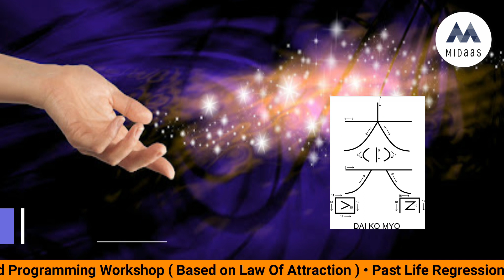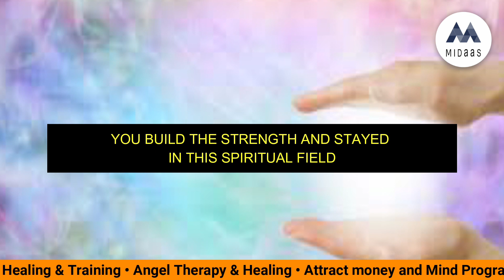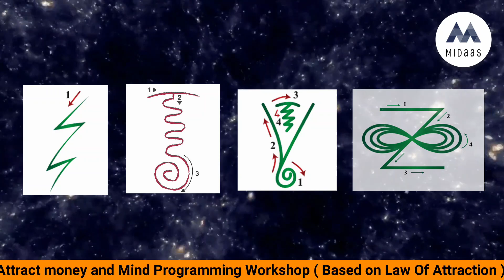REIKI TEACHERSHIP LEVEL सिखने पर आपमें कितनी शक्तियां बढ़ जाती हैं ? जानिए Satya Narayan Reiki| HINDI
दोस्तों ! आज आप इस वीडियो में जानेंगे कि REIKI TEACHERSHIP LEVEL क्या है और इसे सिखने पर आपमें कितनी शक्तियां बढ़ जाती हैं. पूरी जानकारी के लिए इस वीडियो को अंत तक देखे।

Satya Narayan is a motivational speaker who inspires people into a motive seminar, and teaches them how you can change your thoughts completely by changing your thoughts. Whatever we do today is the result of our thoughts. All the Motivational videos of Satya Narayan are only on Thought which help you to change your thoughts.